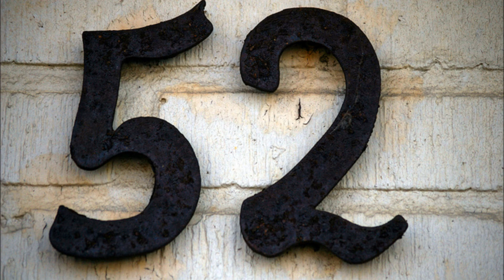52 ESPECIAL BANDA MS parte 1 en fiestas de octubre 2014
dentro del auditorio benito juarez la banda ms que arrazo este año